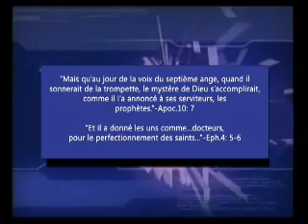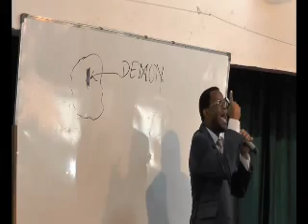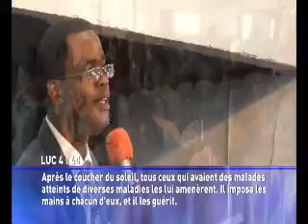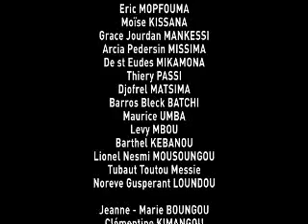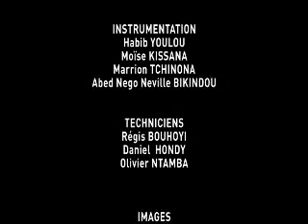La Guérison Divine (1. Les paroles qui tuent la foi)